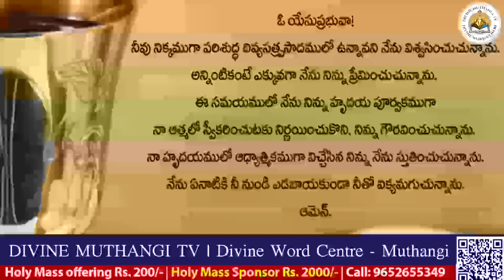Rev. Fr. Christi Selvaraj SVD | 12-05-2023 | Holy Mass in Telugu దివ్యవాక్కు కేంద్రం, ముత్తంగి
Rev. Fr. Christi  Selvaraj SVD | 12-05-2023  | Holy Mass in Telugu  దివ్యవాక్కు కేంద్రం, ముత్తంగి |.mov